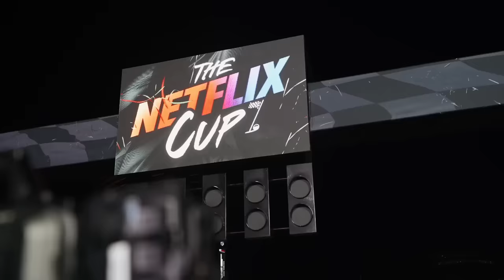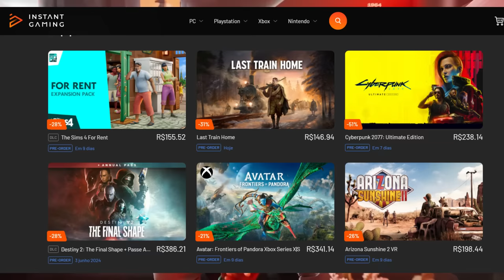FERRARI E LECLERC PODEM TER DEFINIDO O FUTURO DE SAINZ COM ATUALIZAÇÃO NO JAPÃO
- *Livro Surviving to Drive* (Best Seller)

Sergio Milani
@scuderiamilani (Twitter)

João 3:16

00:00 - Introdução
00:36 - Atualização do Japão foi um divisor de águas
02:31 - Sainz foi melhor num determinado momento
03:42 - Consistencia pós Japão é o forte de Leclerc
05:10 - Futuro de Sainz ameaçado e desenvolvimento para 2024
08:30 - Ayrton Senna: Uma jornada Interativa